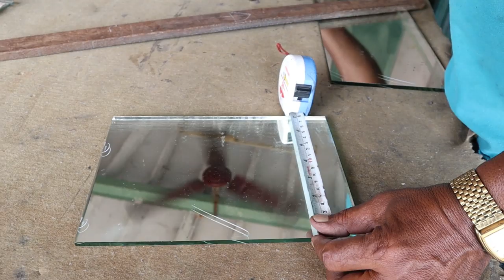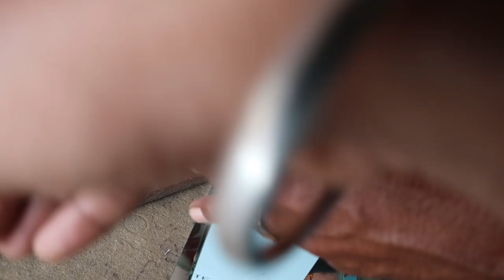How to make Grooming Mirror | 5Rs Gromming Mirror | Flowerhorn Fish | Kamfa